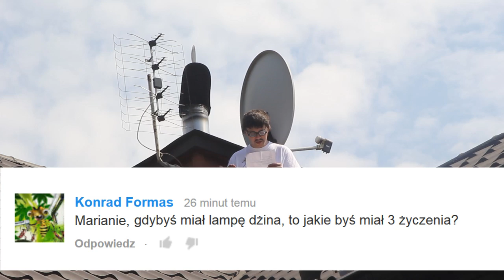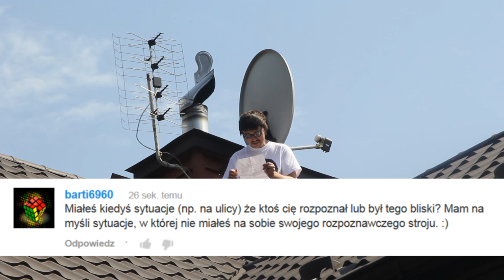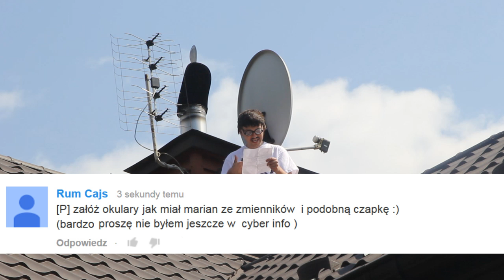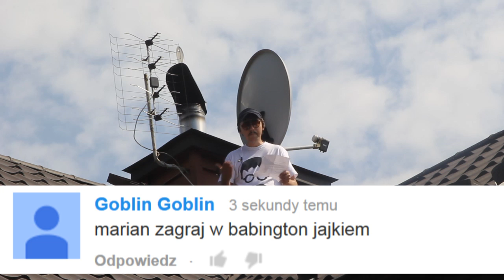MeetUp, 3 życzenia i jajka - CYBER INFO # 22